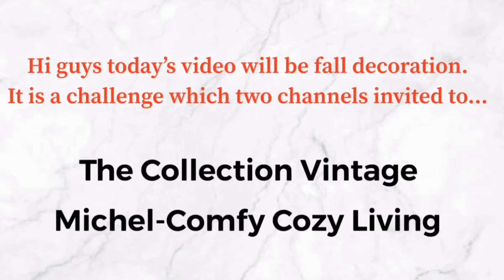The fall vignette challenge 2020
ديكور لفصل الخريف
Fall decorate with me

روابط قناتي التحدي